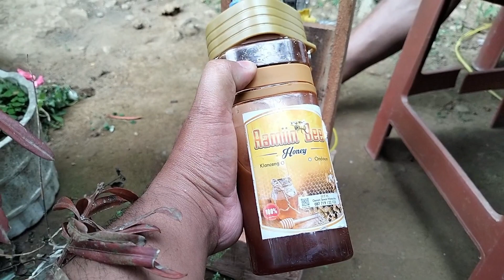PANEN MADU ITAMA JAWA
Trigona Itama Jawa atau kita kenal Klanceng Gagak endemik Jawa Tengah lebih tepatnya di Kota Dingin Wonosobo bagian Selatan perbatasan Purworejo.
Alat panen kami menggunakan mesin Sedot madu yang kami rangkai dengan sistem Vacum, yaitu adanya tarikan udara dari mesin dinamo yang digerakkan dengan baterai/Aki kemudian bisa sedot madu dengan cepat, nemun tidak melalui mesin sehingga madun tetap steril dan higenis.